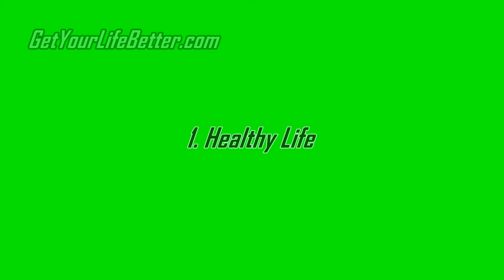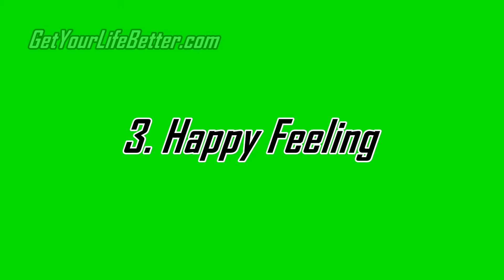7 Benefits of Positive Thinking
Thinking in positive ways can deliver benefits. The benefits will really alter the life of those with positive minds and thoughts into the better life including you for sure. Your mind is a powerful aspect of yourself in which the things that you are thinking will shape you in your life. Here are the 7 benefits of positive thinking.